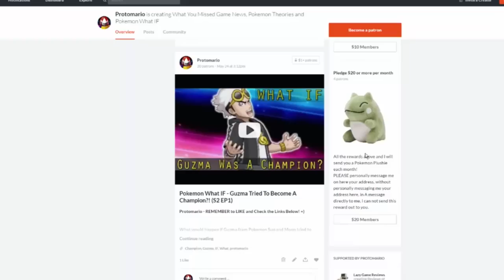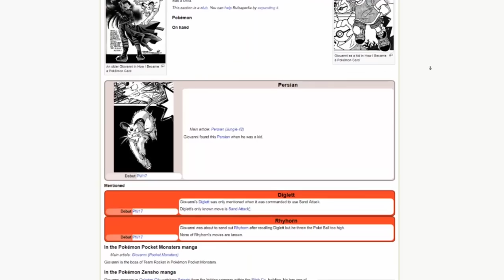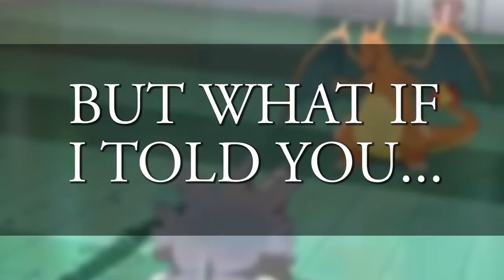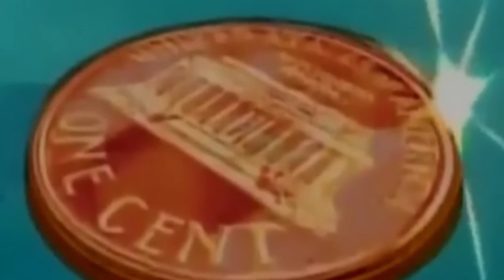Pokemon Theory: Who Inspired Giovanni's Creation?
Today, we are exploring what inspiration was that created Giovanni, we all know Pokemon is inspired by social and cultural influence, but what or who inspired Giovanni. Spoiler it comes from a movie created in 1967...Pokemon Theories still going strong after 5 years straight!

Music used -
GlitchxCity